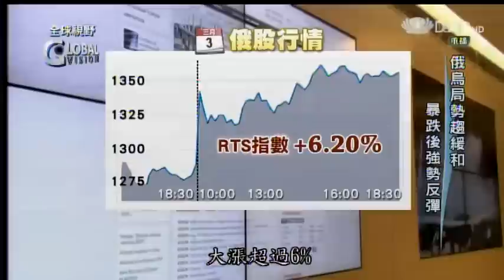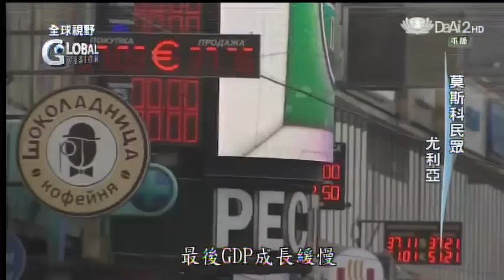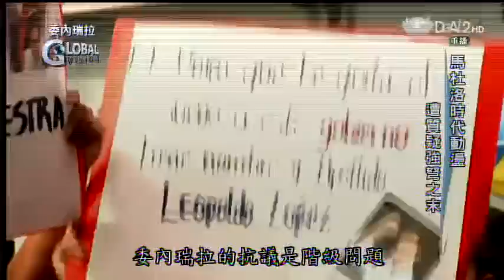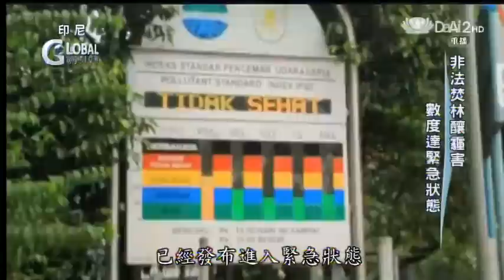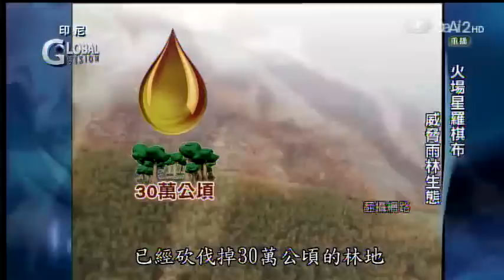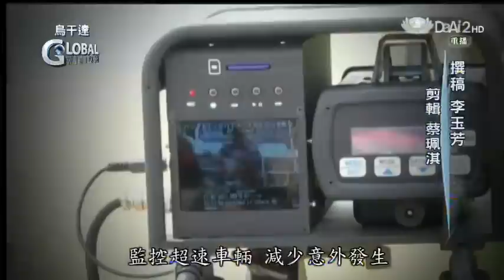20140305《全球視野》烏克蘭發展撼股市